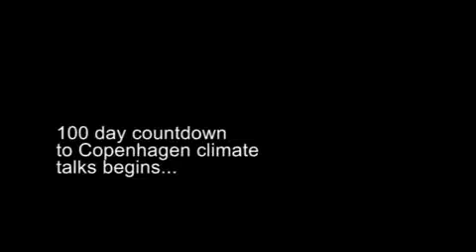Fish, Chips & 100 Days To Copenhagen..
To raise awareness of Global Warming, Beatwax worked with Oxfam to create a living room under water to show how we could all be living in the future.